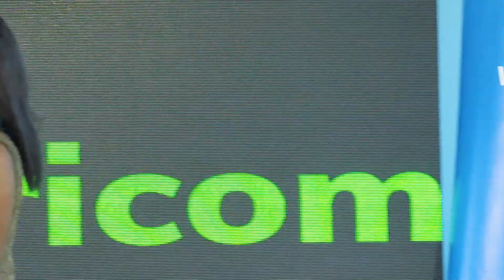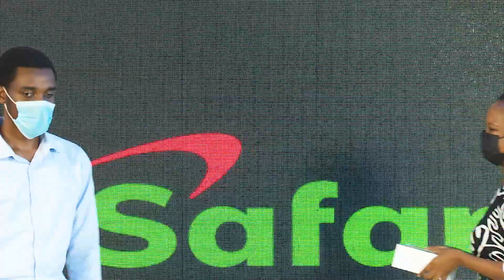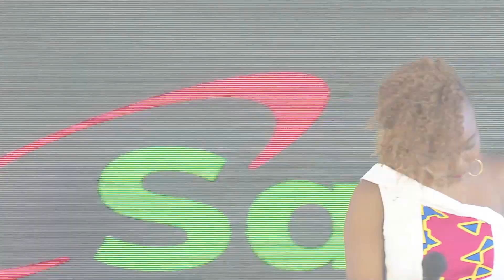TALANTA MTAANI SEASON 6 LAUNCH PART 1